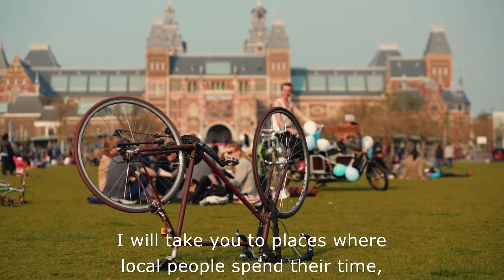Amsterdam Like a Local Tour with Rosie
Your private local guide is ready to personalize your tour in Amsterdam and give you local insights for your adventure!